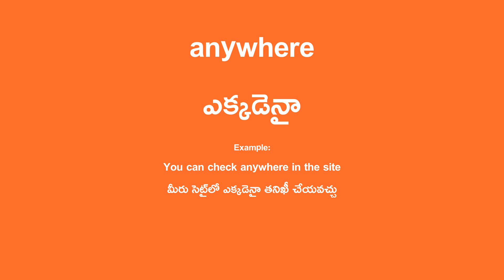anywhere Meaning in Telugu - ఎక్కడైనా English Translation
anywhere Translation in Telugu.

Example Sentence:
You can check anywhere in the site
మీరు సైట్‌లో ఎక్కడైనా తనిఖీ చేయవచ్చు